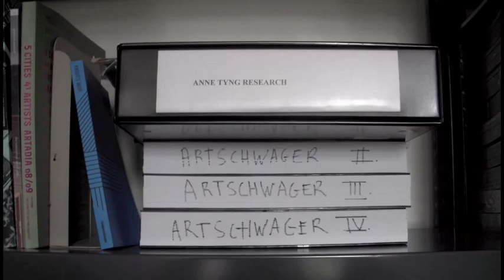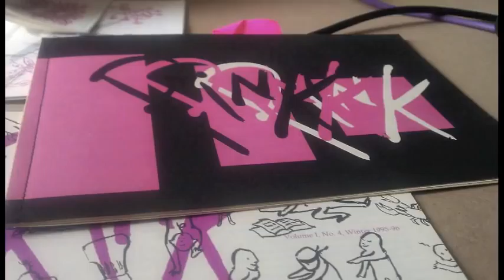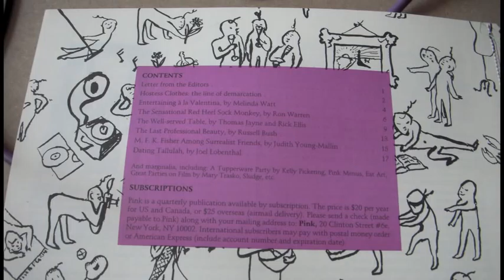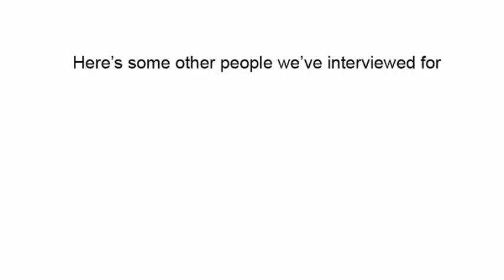artblog radio: ingrid schaffner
Interview with ICA Senior Curator, Ingrid Schaffner.